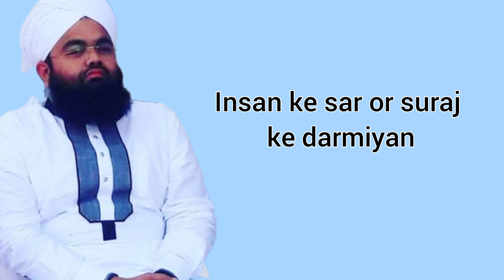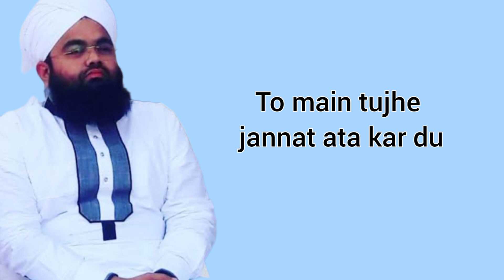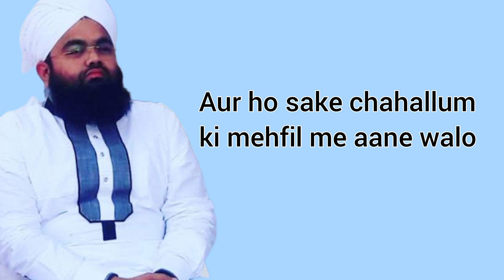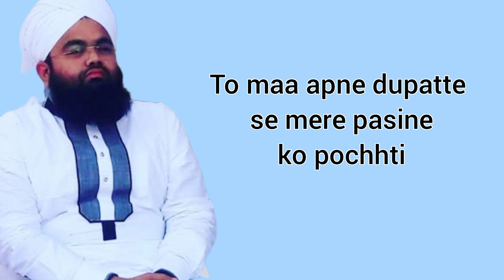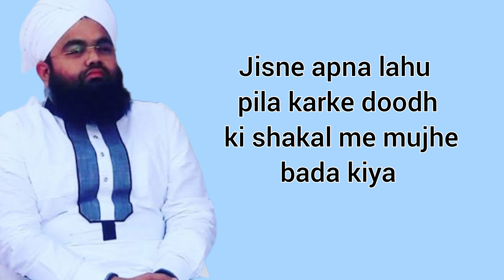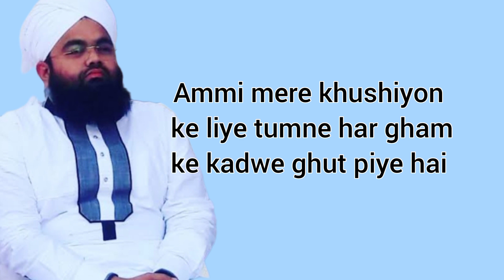Mehshar me ek beta maa se kya faryad karega | Aminul Qadri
Mehshar me ek beta apni maa se kya faryad karega || Moulana Sayyed Aminul Qadri

aminul qadri
sayyed aminul qadri taqrir
aminul qadri taqrir
sdi channel
sayyed aminul qadri wikipedia
sayyed aminul qadri
musalman
aminulqadri
sayyedaminulqadri
sunni dawate islami
hera islamic channel malegaon
trendingonyoutube
trendingvideos
viralvideos
aminul qadri videos
bayan status
aminul qadri ki takrir
ahlebait
taqreer
aminul qadri all takrir
aminul qadri all bayan
maulana aminul qadri
sayyed aminul qadri sahab
sayyed sahab ki taqreer
sayyed sahab ka new bayan
sayyed aminul qadri ki video gunah se kese bachen*
best bayan